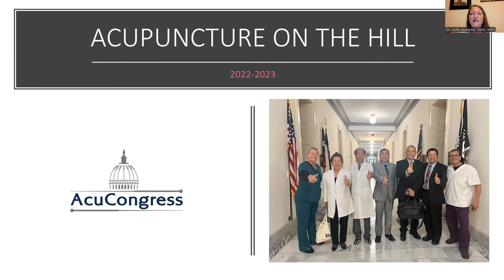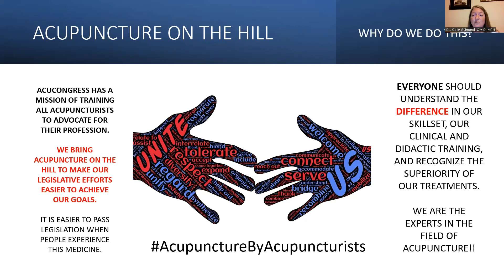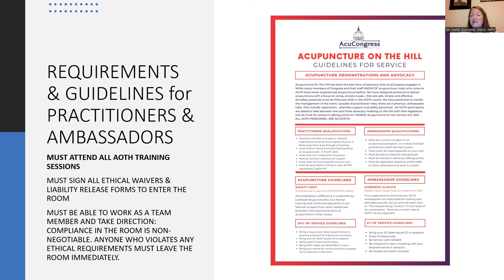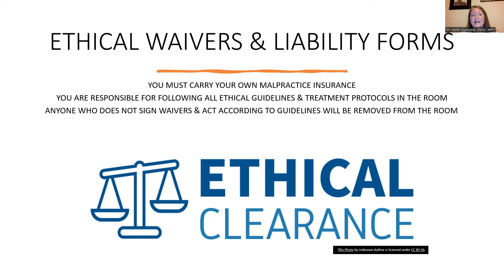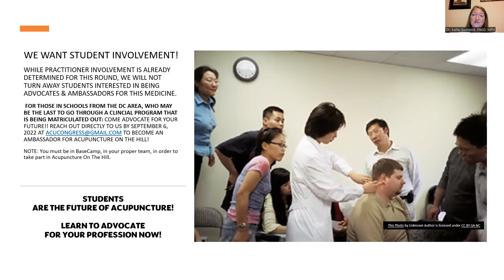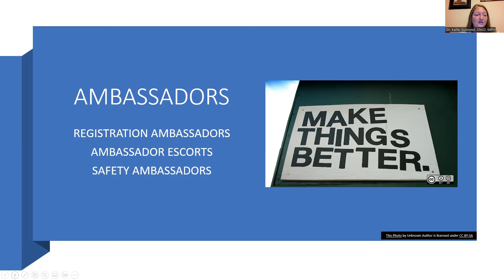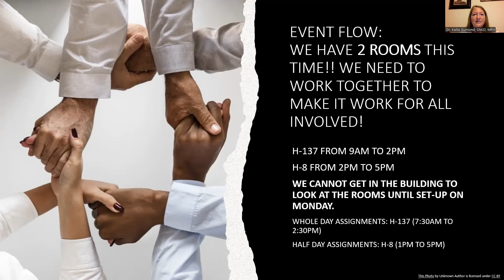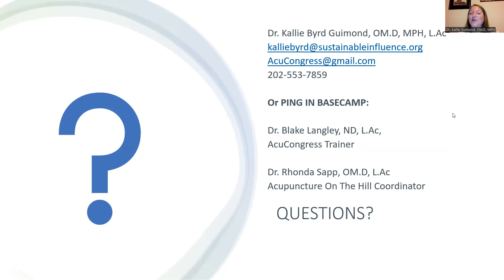AOTH AMBASSADOR VIDEO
Video of AMBASSADOR requirements for Acupuncture On the Hill. Note: there is NO QUIZ for this video.